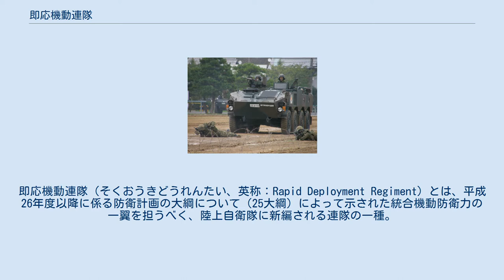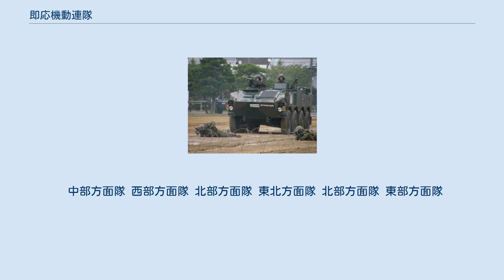即応機動連隊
即応機動連隊（そくおうきどうれんたい、英称：Rapid Deployment Regiment）とは、平成26年度以降に係る防衛計画の大綱について（25大綱）によって示された統合機動防衛力の一翼を担うべく、陸上自衛隊に新編される連隊の一種。
この連隊は新たに編制される「機動師団・機動旅団」の隷下部隊として平成29年度末（2018年3月27日）から編成を開始した。
 従来、連隊は単一の職種で構成される最大の単位であったが、即応機動連隊は16式機動戦闘車を初めとする装輪装甲車などにより機動力と被輸送性を高めた諸職種部隊でパッケージ化されたものとなる。
有事の際などに必要に応じて諸職種部隊となる普通科戦闘団とは異なり、平時より諸職種部隊で編成されている。
 新たに示された統合機動防衛力を実現すべく中期防衛力整備計画（26中期防）が策定、陸上自衛隊は15個ある師団・旅団の内、約半数に当たる7個を機動師団・機動旅団に改編して新ドクトリンが目指す機動運用能力を獲得させる方針を取る。
この方針の下で即応機動連隊は機動師団・機動旅団の中核を担う隷下部隊として各種事態に即応すべく、航空機輸送に適した装備を重点的に導入する予定である。
 主たる装備品として機動戦闘車、重迫撃砲などを配備し、軽装備の普通科部隊からなる先遣部隊はヘリコプター輸送により展開、引き続いて装甲車を含む一次展開部隊が航空機輸送により事態発生地点を抑える運用が取られる。
機動手段としてはヘリコプターや輸送機のみならず、海上輸送も考慮されている。
 即応機動連隊は約800人規模で成るとされ、部隊主力は30トンの貨物を積載できるC-2輸送機で機動して各種事態の対処にあたる。
 改編対象となる師団・旅団は北から第2師団（司令部：北海道旭川市）、第5旅団（司令部：北海道帯広市）、第11旅団（司令部：北海道札幌市）、第6師団（司令部：山形県東根市）、第12旅団（司令部：群馬県榛東村）、第14旅団（司令部：香川県善通寺市）、第8師団（司令部：熊本県熊本市）の計7個単位が予定されている。
 当初の部隊改編は26中期防期間中に2個師団と2個旅団の計4個単位が計画され、残る3個師・旅団の改編は次期中期防（31中期防）に持ち越される。
 雑誌「軍事研究」の記事では防衛省作成の説明資料中に第6師団、第8師団、第11旅団および第14旅団が装輪式機械化歩兵部隊を示す部隊符号が記載されており、これらが26中期防期間中に改編される可能性が高い。
 第15普通科連隊に配備された96式装輪装甲車 第14旅団隷下の第15普通科連隊（善通寺）が、平成27年度に実施された同連隊の創隊記念日行事式辞において、即応機動連隊へ改編予定であることが紹介された。
また同連隊は、改編の前段階として96式装輪装甲車を新しく配備しており、同記念日行事内で公開された。
 また、第8師団隷下の第42普通科連隊（北熊本）でも、平成29年第8師団創隊記念日行事において96式装輪装甲車が公開され、さらに即応機動連隊への改編が発表された。
 2017年8月23日、第42普通科連隊第４中隊に16式機動戦闘車が配備された。
 第15即応機動連隊の編成を以下に提示し、これを例に解説する。
なお、部隊により、一部編成が異なる場合がある。
（第10即応機動連隊の場合、北部方面隊区では引き続き師団旅団に戦車を配備する方針であることから旅団内に戦車部隊が残されたため、1個中隊の「機動戦闘車中隊」として編制。） 従来の普通科連隊と比較し、重迫撃砲を扱う火力支援中隊が野戦特科職種とされている点、普通科連隊に無い機動戦闘車隊（機甲科）や本部管理中隊高射小隊（高射特科）が編成されている点が挙げられる。
 即応機動連隊はこれらの戦闘部隊に加え、本部管理中隊の通信科・施設科・需品科・衛生科的役割および対戦車火力を含め、「常設の普通科戦闘団」的性格を持った部隊として編成されている。
普通科戦闘団の相違点として、施設能力については普通科戦闘団が施設中隊を編成しているのに対し、即応機動連隊は本部管理中隊に施設作業小隊を編成している点が挙げられる。
 中部方面隊 西部方面隊 北部方面隊 東北方面隊 北部方面隊 東部方面隊